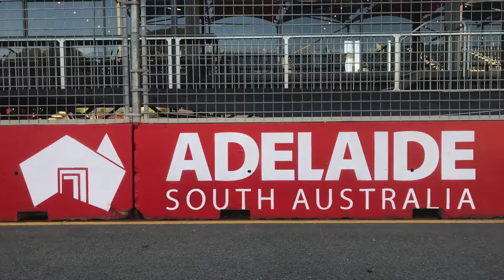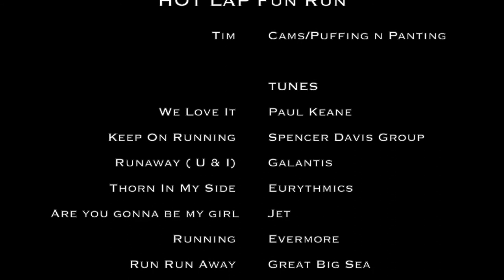Adelaide 500 Hot Lap Fun Run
In the early morning of 2 March 2019 a bunch of 200 odd folks gathered at the starting line for the Adelaide 500 Superloop to start their...err. sneakers for the Hot lap fun run. Running the circuit on a balmy Autumn morning only a few hours before the supercars hit the track made for a great atmosphere and was a lot of fun. So join me as I have a crack at doing 2 laps of the 3.2km track without calling for the medic.
BTW the run also raised a lot of money for a top charity - can do 4 kids - cando4kids.com.au

Also, if you are looking to buy top quality travel gear for an active lifestyle, check out 'Ready Pro Supply'.